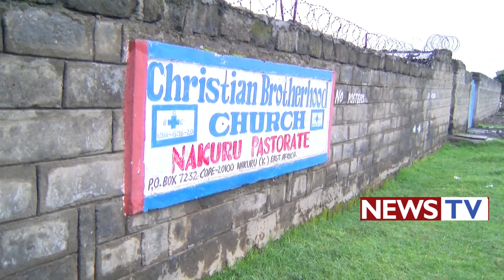MUINI WI GATU WA TANZANIA KUINGIRA KENYA GUTETERA KANITHA THUTHA WA NDETO CIA NGOMA WA PST MACKENZIE